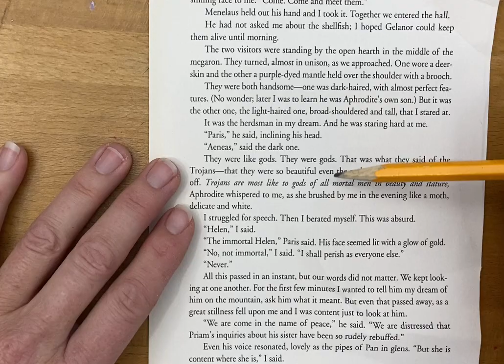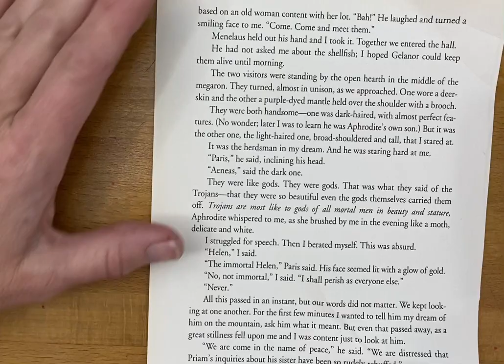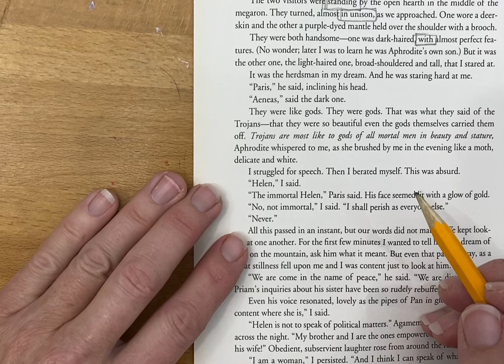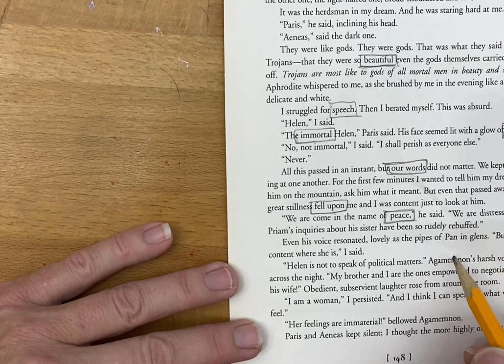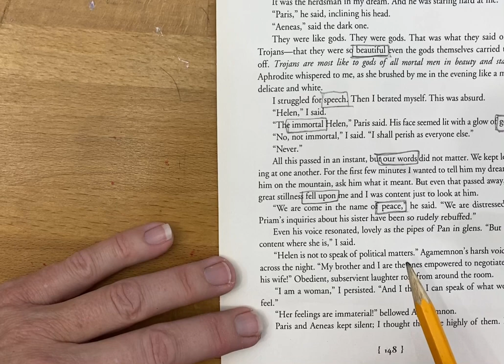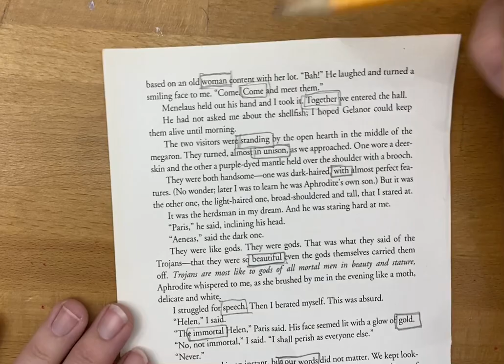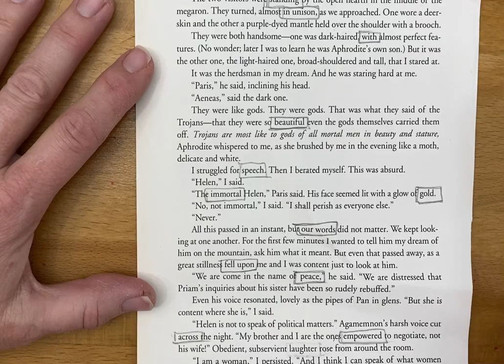Blackout poetry find words